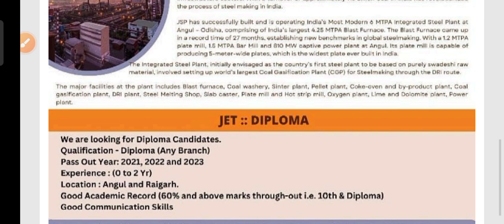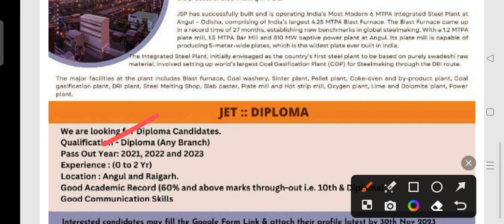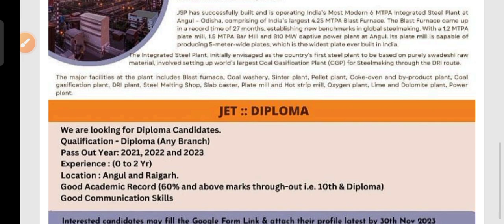Jindal steel and power recruitment 2023 !! Odisha latest job notification 2023 !!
Jindal steel and power recruitment 2023